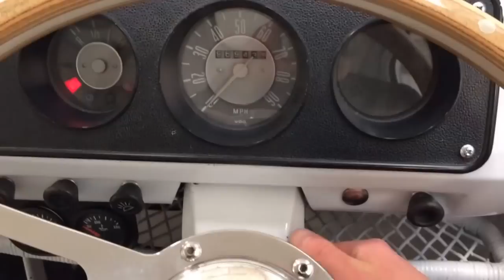An Adorable RHD VW Type 2 Dormobile Bay Crossover Motor Caravan - SOLD!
An adorable RHD VW Type 2 Dormobile Bay Crossover Motor Caravan.

EQUIPMENT
Paul Smith style pop-top roof, billet side-step, light oak and aluminium Porsche style steering wheel, MCJ ‘walking stick’ solid handbrake handle and ventilation knobs, bamboo wicker parcel shelf, VDO gauges including clock, ammeter, oil pressure and oil temperature, Pool ball gear knob, passenger under seat flip-out two burner hob, buddy seat, Samsung 19-inch LCD TV, Alpine head unit with Bluetooth and USB connectivity, Kenwood 400W amplifier, DC to AC power inverter, external mains hook-up and leisure battery, stainless steel sink, 4X LED downlighters, chrome cabin enhancements, mosaic glass worktops, white high gloss units, twin smoke chrome plug sockets, roll-down campaign blinds, Rock and Roll ¾ bed, Husky glass fronted fridge, matching powder blue cutlery and crockery.

EXTERIOR
This UK Volkswagen T2 looks simply divine finished in Lotus White over Powder Blue and displays a magnificent shine wowing onlookers.  All chrome enhancements are mirror reflective and new rubbers throughout demonstrate a no expense spared mentality to this mammoth full time 16 week build.  Bills totalling thousands spent with specialists will assure the structural integrity of this example and finishing touches extending to a new Paul Smith style multi-coloured pop-top and powder coated components will please exhibitionists.  The engine bay is spotlessly clean as is the underside but not detailed due to the owners desire to use for holiday outings and shows.  An adorable Dormobile!

INTERIOR
To witness the care and devotion dedicated to the interior of this spacious motor caravan is a pleasure.  The original seating is beautifully retrimmed in white leatherette vinyl with pale blue piping which even extends to the spare wheel cover!  The cockpit is graced with expensive billet aluminium MCJ products and fresh carpeting, door cards and facia completes the well-executed driver area.  Retro features such as the bamboo under dash shelf and Pool ball gear knob reveal the detail.  Stepping into the rear living/sleeping area is a visual delight thanks to a traditional design with a modern twist.  Blue glass mosaic tiling on work tops and brilliant white high gloss units complement the chequer vinyl flooring and the original Dormobile table has a Split Screen camper picture inlay.  Modern comforts such as LED downlighters, a 19-inch LCD TV, beer chiller and mains hook up to power electrical devices will please those wanting the full camping experience, the equipment has not been tested.  Matching blue utensils are also provided.  Fabulously retro!

ENGINE & TRANSMISSION
The four cylinder flat four 1641cc air cooled engine has been rebuilt by Elite VW Engines.  Unleaded barrels and heads with new pistons, main bearings, seals and gaskets throughout is fed by Empi 34mm twin carburettors allowing modern day use.  As with the rest of the vehicle, visually pleasing detail such as the Scat chrome rocker covers and a ceramic coated single outlet exhaust reveal the attention to detail.  The fully synchronized 4-speed gearbox with double joint half axle shafts at the rear operates correctly.

Chrome 15” Empi powder coated wheels have locking wheel nuts and 195/50 R15 tyres with excellent tread.  Being a Crossover 'Late 72 Bay’ disc brakes up front, all renewed, and drums at rear do an effective job of stopping the camper.

HISTORY FILE
Registered on the 9th March 1972 this UK RHD specification Type 2 was converted to a camper by Dormobile when new and enjoyed in this capacity since.  In 2010 the owner embarked on an incredible journey to produce, at vast expense, a show stopping but useable motor caravan.  Bills in the history file amounting to tens of thousands will absolutely reassure the next custodian that no area escaped scrutiny and refurbishment.  Such was the high standard of finish that on the vehicles first outing after the long restoration a second place award at Blenheim Palace Show was won.  Also included in the history file is a wonderful four page feature in VW Camper & Commercial Magazine.  A full complement of keys are present.

MOT May 2018, Tax Exempt, HPI Clear.